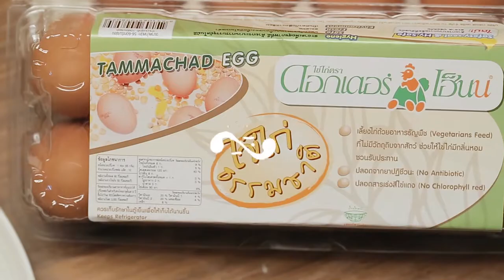Holiday Cooking by. อ.ยิ่งศักดิ์ l EP 104 l 3/4